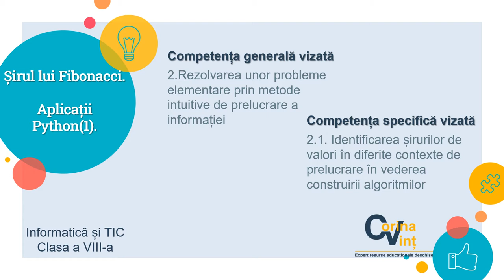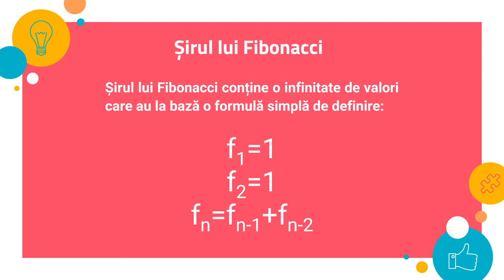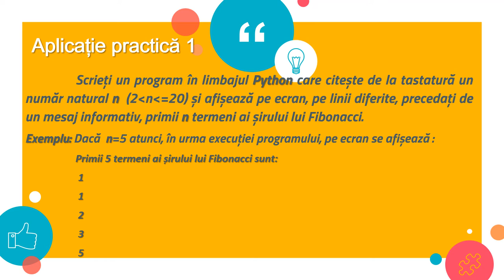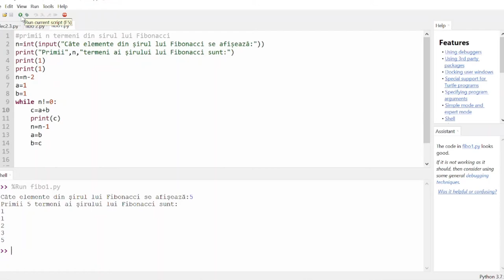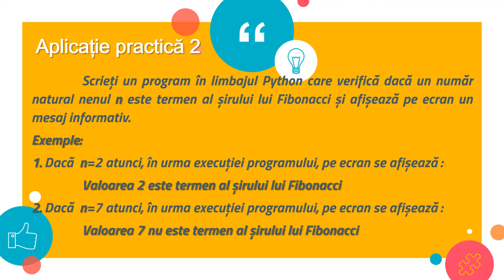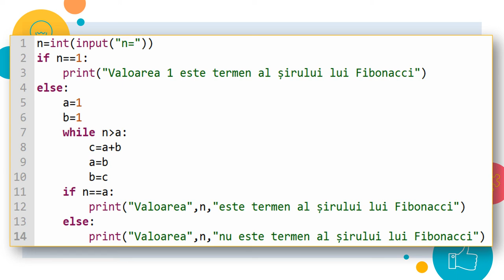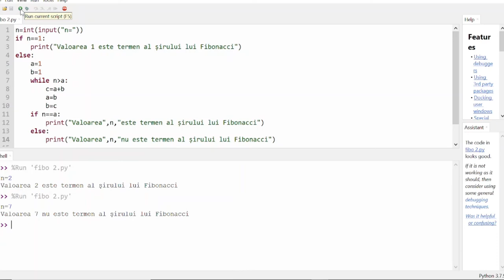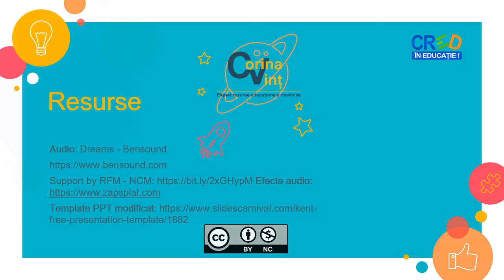Șirul lui Fibonacci. Aplicații Python (1)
Resursa video propusă are în vedere activitatea de învățare ce presupune rezolvarea unor probleme cu șiruri de valori (în particular șirul lui Fibonacci) și implementarea, în limbajul de programare Python, a algoritmilor rezultați.